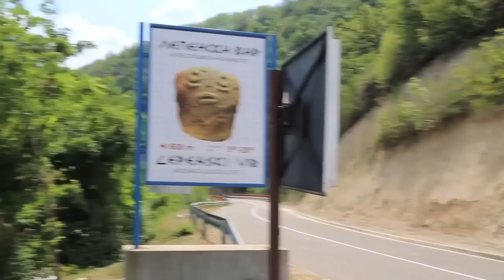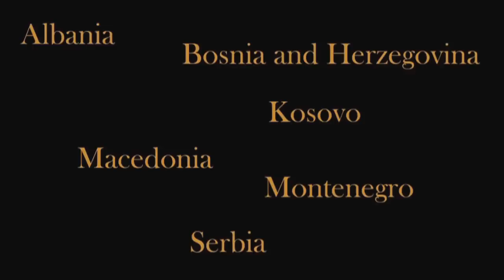CROSSROADS OF CULTURE (short documentary about the Western Balkans)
in Albania, Bosnia & Herzegovina, Kosovo, Macedonia, Montenegro & Serbia in the summer of 2013 by documentary filmmaker Melody Gilbert Here in the Western Balkans you will find fascinating culture, unspoiled landscapes, and one of the most exciting and diverse regions in Europe!  . Western Balkans- Land of Discovery!